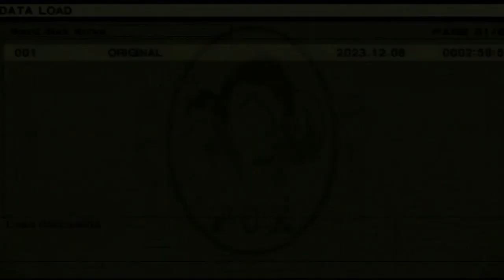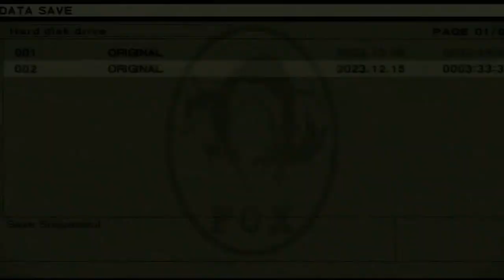Let's Play Metal Gear 2 (BLIND) Part 5: GUSTAVA SAGA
It begins and ends almost all at once!